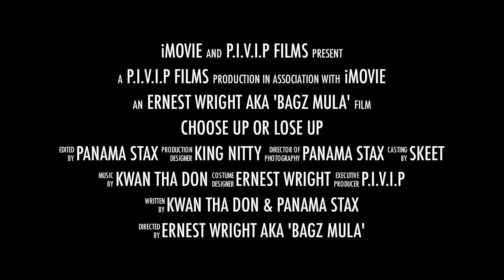Choose Up Or Lose Up Documentary